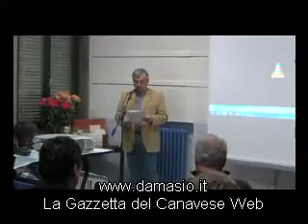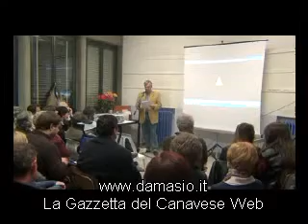Le poesie di Michele Perino